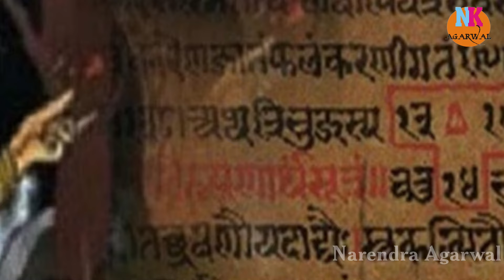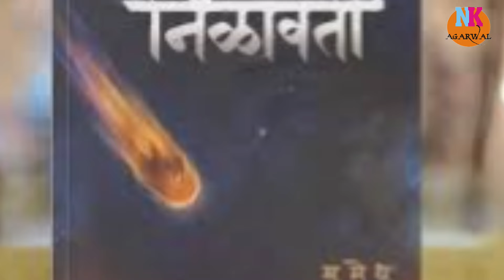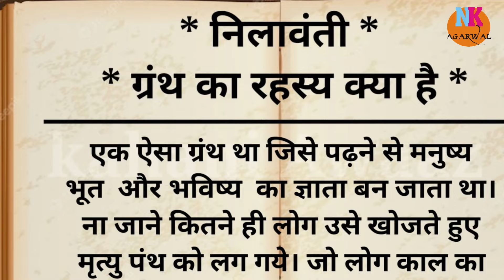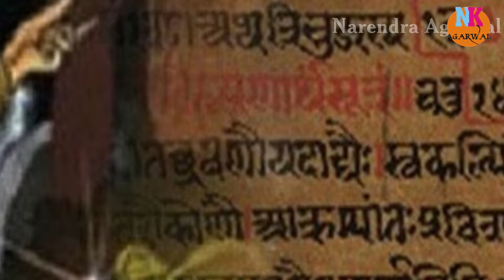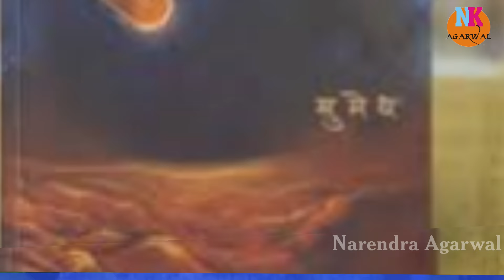एक किताब जिसने भी पढ़ी फिर जीवित नहीं रहा...निलावंती ग्रन्थ का रहस्य आखिर क्यों मर जाता है पढने वाला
For Medical Helps like find best hospital best doctor best home remedies etc

xxxxx xxxxx xxxxx

Tags and Keywords
Text
आखिर क्या है नीलावंती ग्रंथ का रहस्य ? Nilavanti Granth ...
निलावंती ग्रंथ का रहस्य क्या है? |nilavanti granth story in hindi
निलावंती ग्रंथ : Sonali Rawat
निलावंती ग्रंथ: रहस्य, शाप और अद्भुत शक्तियों का दावा! ...
नीलावंती ग्रंथ की कहानी क्या है और सरकार ने इसके पढ़ने पर रोक ...
Sonali Rawat लिखित उपन्यास निलावंती ग्रंथ - एक श्रापित ग्रंथ..
Nilavanti Granth - निलावन्ती ग्रन्थ
Nilavanti Granth - 7
Nilavanti Granth Hindi - Google Play पर ऐप्लिकेशन
वह एक ऐसा ग्रंथ था जिसे पढने से मनुष्य काल
निलावंती ग्रंथ PDF
निलावंती ग्रंथ कहां मिलेगा
निलावंती ग्रंथ का रहस्य
निलावंती ग्रंथ के मंत्र
निलावंती ग्रंथ price
Nilavanti Granth
निलावंती ग्रंथ के मंत्र अर्थ सहित
निलावंती ग्रंथ पुस्तक Hindi